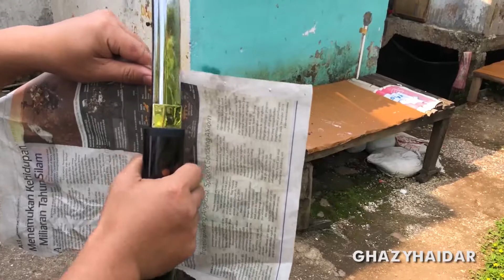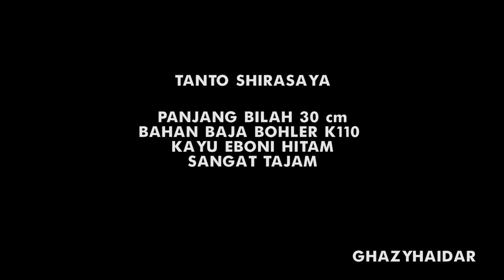PEDANG SAMURAI TANTO SHIRASAYA NATURAL KAYU EBONI BAJA BOHLER K110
" Tanto Shirasaya BAJA BOHLER K110 "

INFO HARGA
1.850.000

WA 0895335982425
Spesifikasi
- Bahan Bilah Baja BOHLER K11)
- Panjang Bilah 30 cm
- Panjang Gagang 20 cm
- Sarung Kayu EBONI
- Handle Kayu EBONI
Tanyakan stok Sebelum Order :)
Cocok Untuk :
- Koleksi Barang Antik
- Pajangan Rumah
- Beladiri
- Gunakan dengan Yang bermanfaat
Barang 100% Asli Cibatu Sukabumi
Bangga dengan Buatan Lokal Kualitas Super